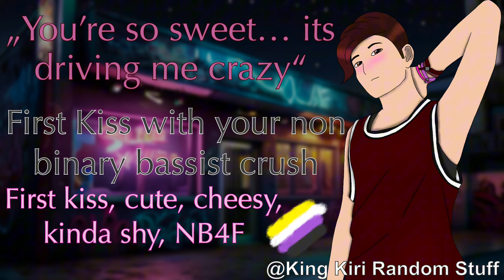First kiss with your non binary bassist crush [first kiss/cute/cheesy/kinda shy/NB4F/ASMR rp]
„You’re so Sweet… it’s driving me crazy“

Hey heyyyyy my fellow human beingsssss
So for pride month I thought I’d be a bit inclusive lol and do a non binary speaker audio since I haven’t seen a lot of them around. Time for me to come out as genderfluid I guess lol
Cuz ye sometimes I don’t feel too good with my female voice or with she/her pronouns and idk… non binary people need more representation ok? Lmao
Anyways I don’t have a lot to say aside from that sooooo take care of yourself. Please stay safe and healthy for me and eat and drink enough. Do something you enjoy today and be gay do crime lmao
Happy pride month, love youuuuu 🫶

Background image generated with Leonardo AI

📝 You have a script for me to do, want to submit fanart or just want to tell me something more privately? Link to my Google forms

🫂Discord server (please only join if you’re above 16)

Please be respectful (to me and others) in the comments 🫶